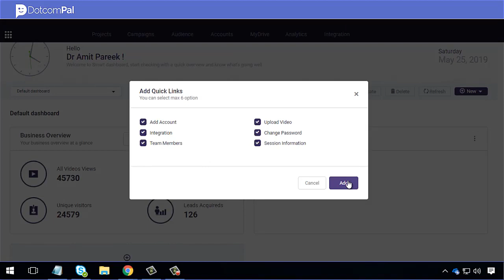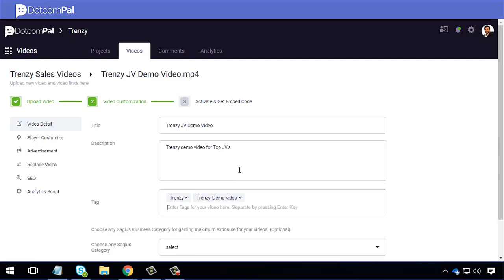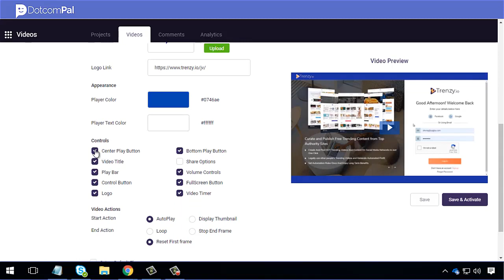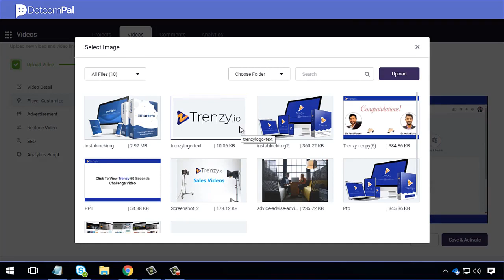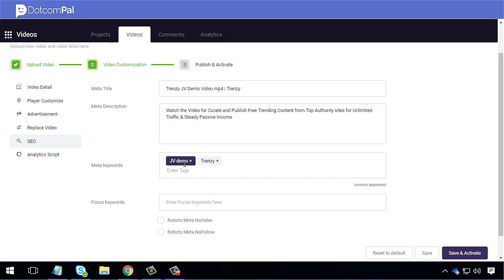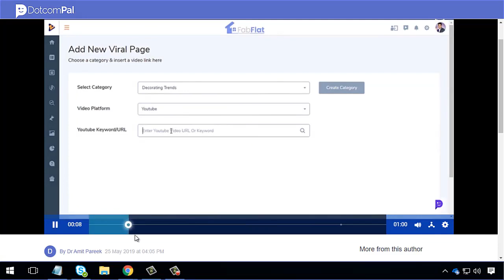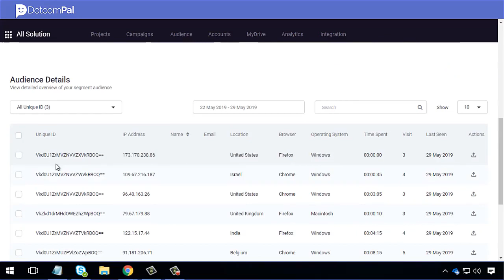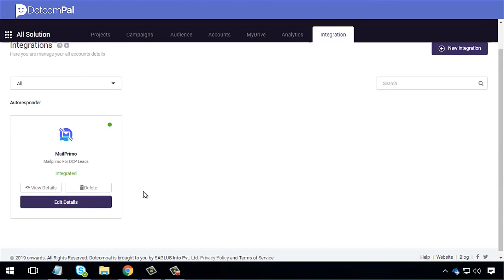Kaptiwa + OTOs | Powerful Video Platform | Marketing Toolkit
Kaptiwa is a powerful new cloud-based software tool and video marketing platform which you can use to quickly and easily convert more viewers into leads and sales. The whole process has been simplified and the user-friendly interface makes it extremely easy to get started with minimum effort.

The 5 reasons why did any marketer LOVE it:
1. SPEED IS MONEY: It took 3 Years to Plan, Develop, Test and Super-Optimize with World's Best Cloud Services: Akamai. Aws and HLS Technology for Delivering Lighting Fast Video Hosting and Marketing Experience.
2. Elegant Looks & Secured Delivery of Videos Matters a lot
3. It gives Complete Control over your Traffic & Boost Engagement & Conversions unlike YouTube that sucks your traffic by showing related videos and decrease conversions.
4. Gives deep insight on user behavior & engagement to improve your marketing campaigns
5. Customize player, show lead forms, promo ads inside videos & 100+ other cool features
Using and Profiting from Kaptiwa is as Easy As 1,2,3…